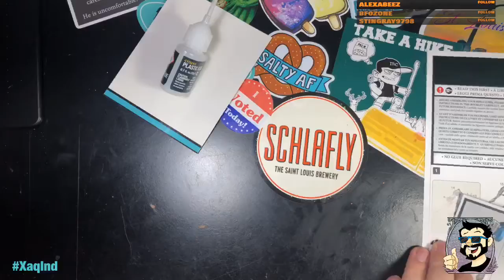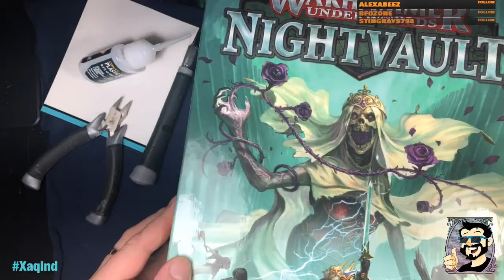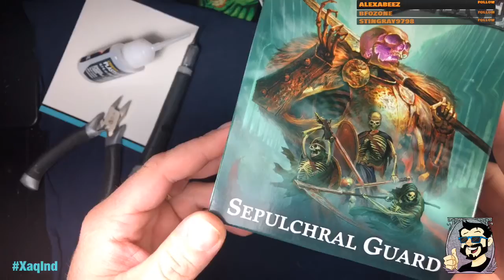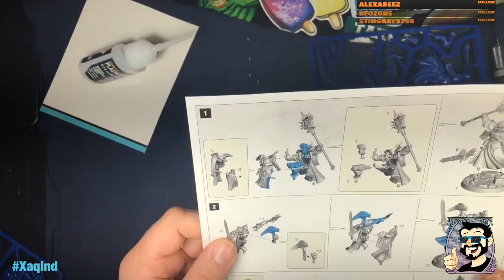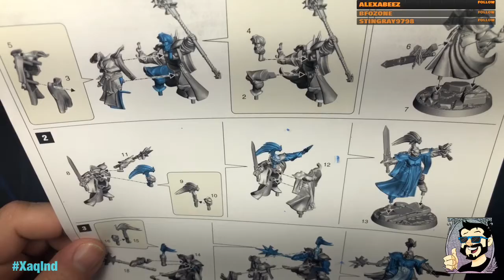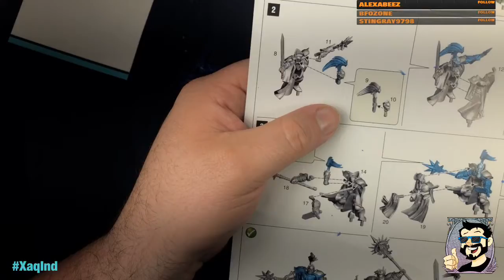NOT-Painting Night: Model Build Part 1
Picked up a new (to me) game Warhammer Underworlds: Nightvault! It's all the cool models and lore of Warhammer without destroying my bank account!

This is the first of a two-parter.
In this video I build the trio of knight-wizards called "Stormsire's Cursebreakers", pretty rad name for --SERIOUSLY-- WIZARDS IN PALADIN ARMOR.
-Xaq